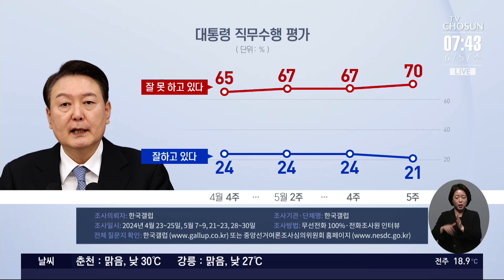여야 '동해 석유 발표' 놓고 공방 [이슈분석]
전해드린대로 포항 영일만 일대의 석유 와 가스 매장 가능성을 분석한 미국 액트지오 사 대표가 오늘 방한합니다. ‘산유국의 꿈’을 놓고 정치권에서는 공방이 이어지고 있는데, 패널 두 분과 함께 자세히 짚어보겠습니다. 윤기찬 국민의힘 법률위 부위원장 김종욱 전 민주연구원 부원장 나오셨습니다.

*액트지오측 오늘 방한
- '동해 석유' 직접 발표한 尹
- 해프닝으로 끝난 석유 발견, 이번엔 다를까?
- 박정희, 1976년에 '영일만 석유' 발표

*김정숙 여사, 법적 조치 예고
- 인도 방문 공세에 반격 나선 김정숙
- 친문계 인사들, 개별적으로 반발
- 윤건영 "김정숙, 의혹 제기 관련인들 고소할 것"

*與 '전대룰' 손 본다
- 與, 전당대회 룰 변경 논의 시작
- 조정훈 "한동훈에 면담 요청했으나 연락 없어"
- 與 비대위 "불필요한 논란 야기"